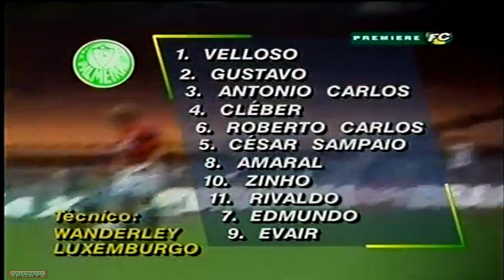Campeonato Brasileiro 1994 Flamengo 2x0 Palmeiras